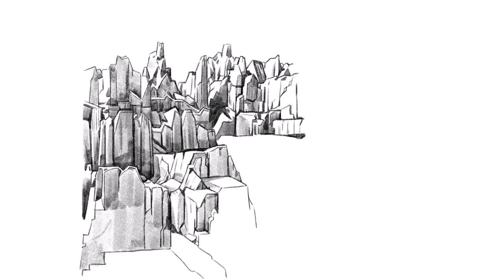Kuraiaku's Daily Practice 31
Some copy drawing practice I did with references from pinterest.